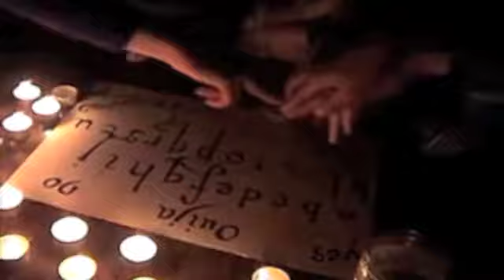Mr DreamweaveR.m4v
"R15" um took one sleepless weekend to do song and a dam nite to add vid plz dont let lil ones watch lil bit deep to see k!!showt owt 2 chubby reign again lol beats r killa kuz but yea hope yall like it k CHURZY!
MR DREAMWEAVER
kZ feat JayDaOne. AotearoA shizz